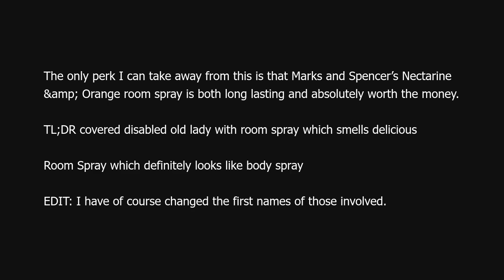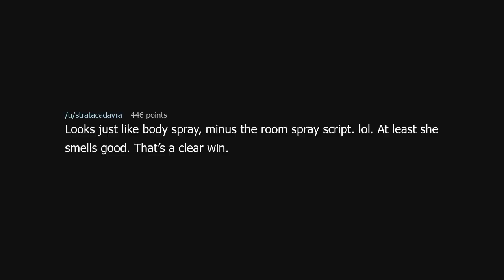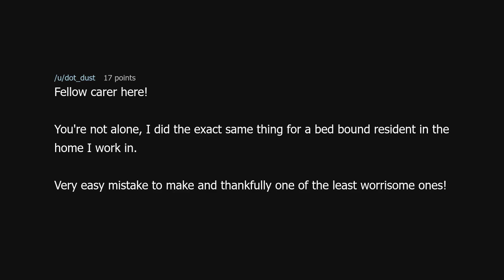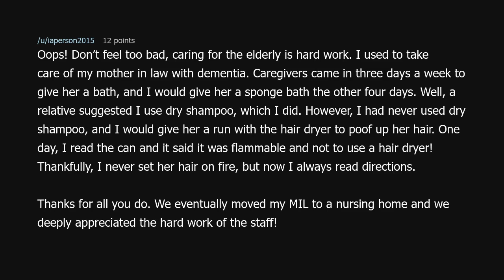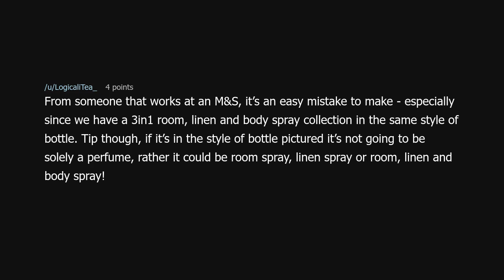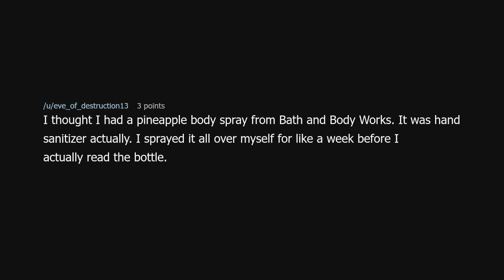TIFU by covering a disabled elderly lady with air freshener for 3 months straight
TIFU by covering a disabled elderly lady with air freshener for 3 months straight (r/tifu)